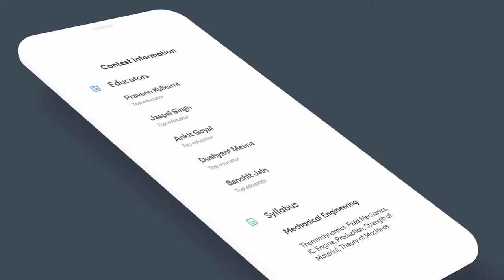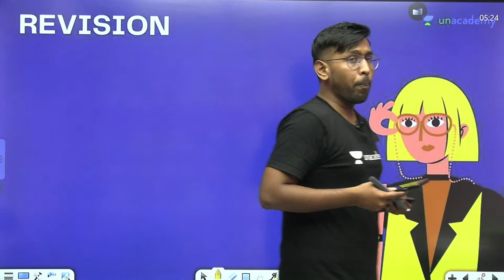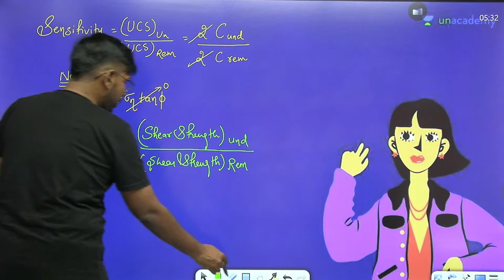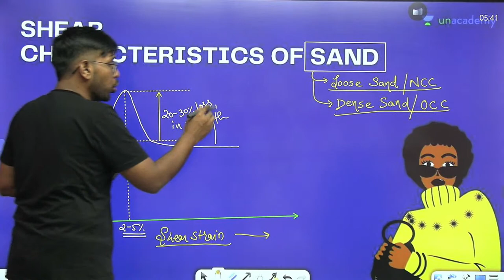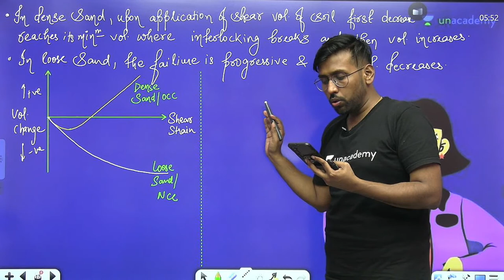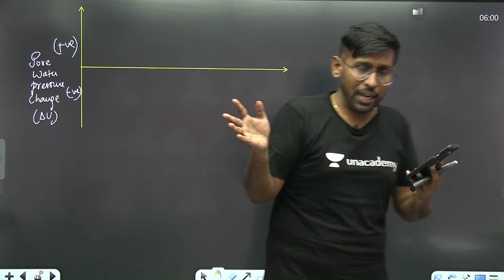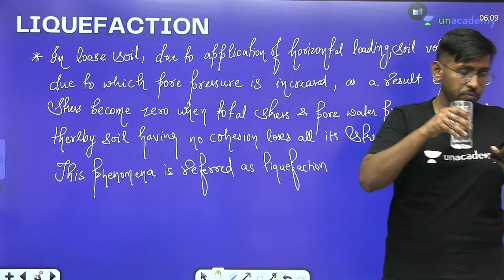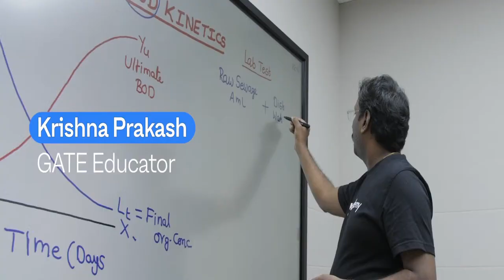L 14 | Shear strength - Shear characteristics of sand & clay | Geotechnical Engineering 2.0 Module-5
This is a Course on Geotechnical Engineering for GATE Civil Engineering. Also, Abhishek Kumar has covered "Shear strength - Shear characteristics of sand & clay" for GATE & ESE students.

Next Combat Date: 16th August
Time: 11 am

Abhishek Kumar and other Top Educators take classes on Unacademy App.

Unacademy Subscription Benefits:
1. Learn from your favourite Educator
2. Dedicated DOUBT sessions
3. One Subscription, Unlimited Access
4. Real time interaction with Educators
5. You can ask doubts in live class
6. Limited students
7. Download the videos & watch offline

Get the GATE & ESE Iconic Advantage:
1. Personal Coach
2. Study Planner & Bi-weekly Reviews
3. Dedicated Doubt Clearing Space
4. Personalized Test Analysis
5. Study Booster Sessions
6. Preparatory Study Material
7. All the Unacademy Subscription Benefits